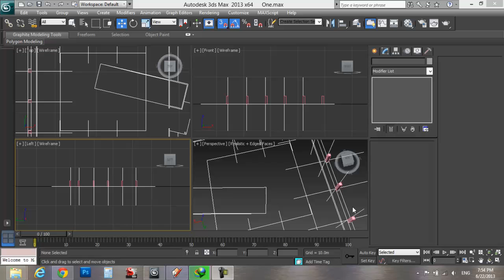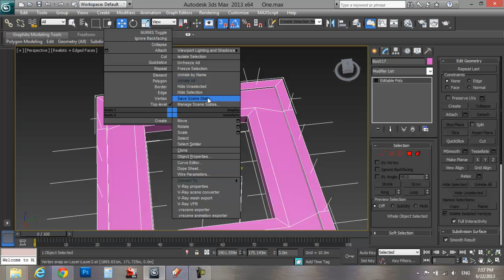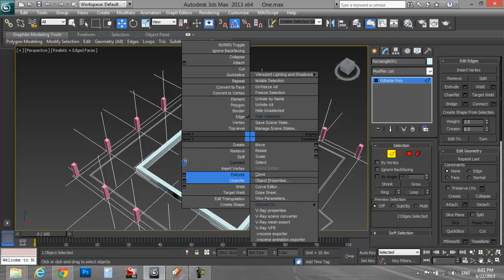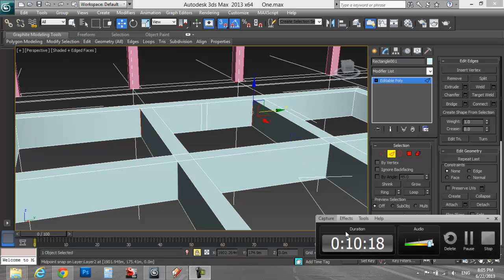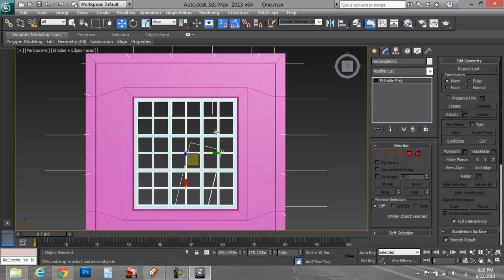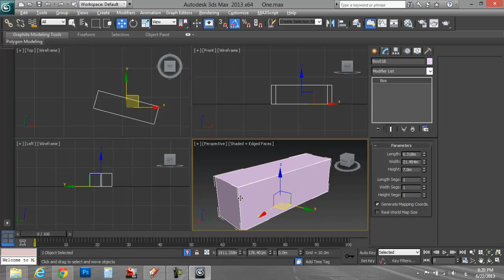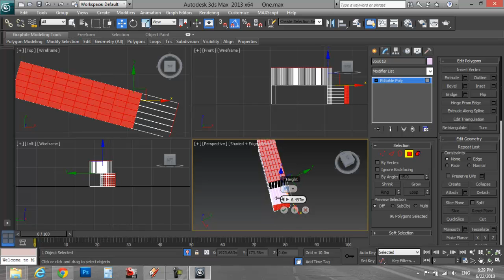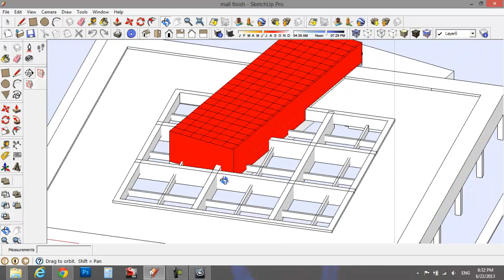3dmax lession 2